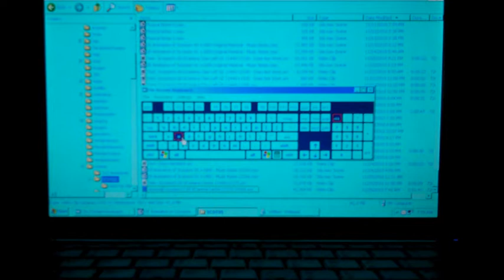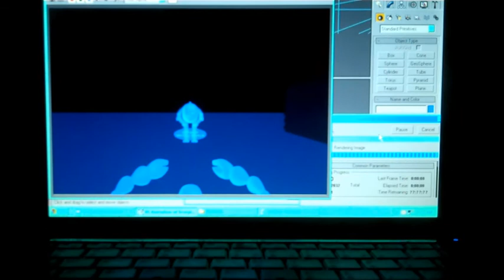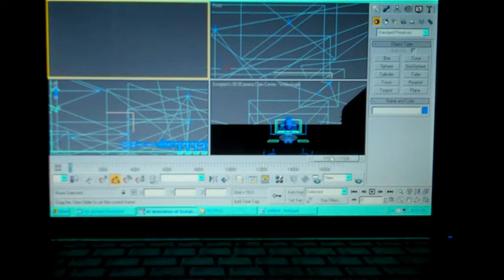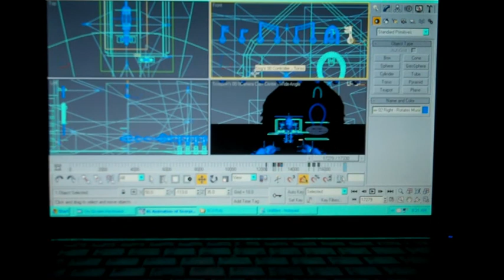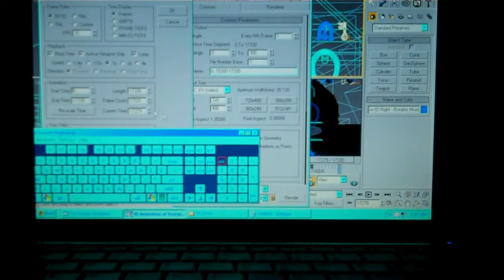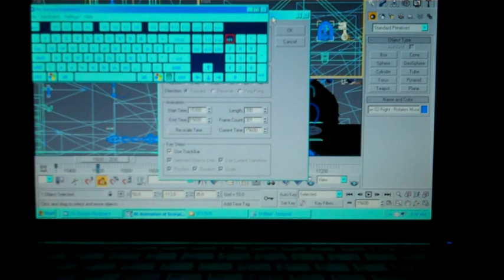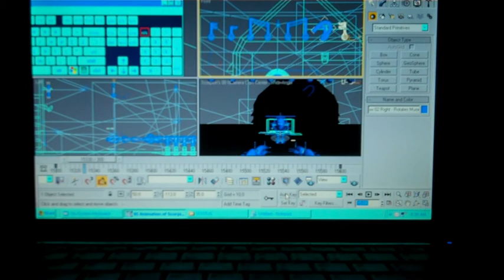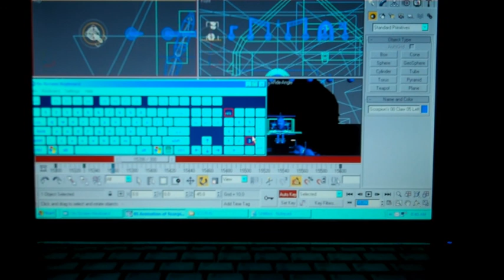Deals With Animation - Creates Rotating Musical Notes (Part 1)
Caroline Deals With Animation - Creates Rotating Musical Notes in 3DS Max.